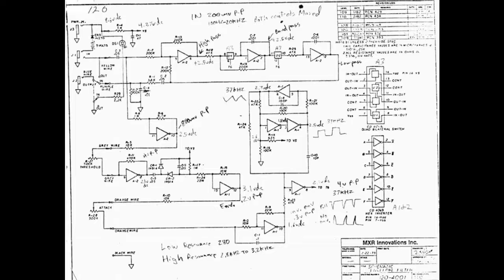The Curtis-Vick Odyssey - Funk 69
*Play the video HD - low quality kills the mix
Steve Curtis - bass
Zachary Vick - drums
Matthew Vick - tenor saxophone